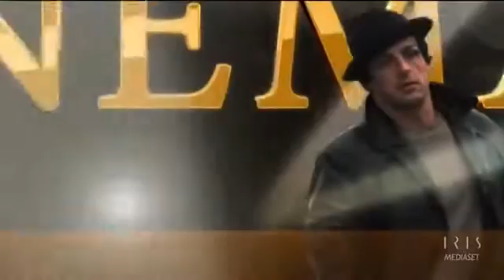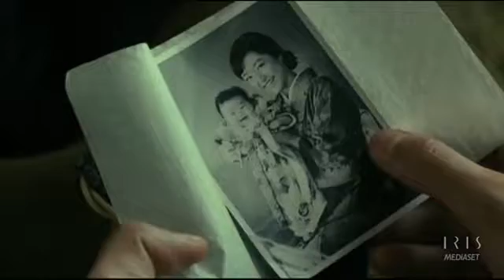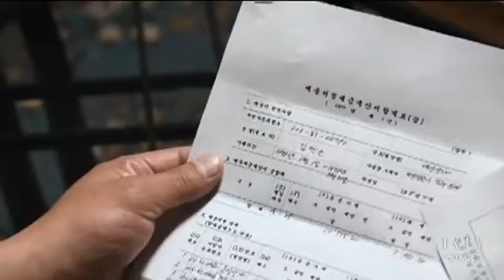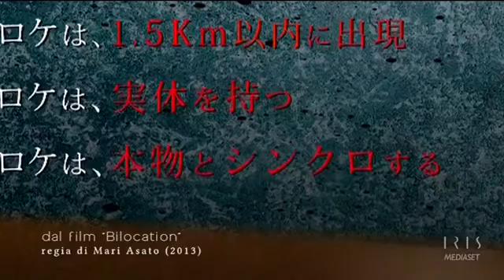Far East Film 16 - Adesso cinema! Iris